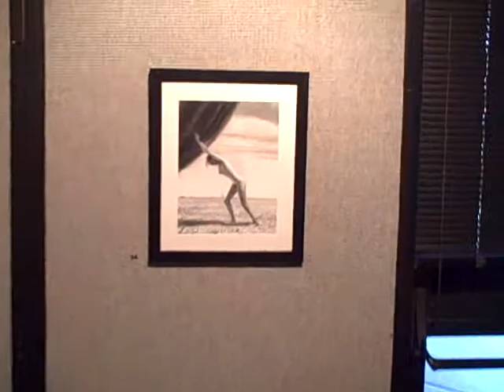Jason Godeke: Surrogates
Video tour of exhibition of paintings and drawings by the artist Jason Godeke. This exhibition runs from September 4 - October 15, 2008 at the University of North Florida in Jacksonville.